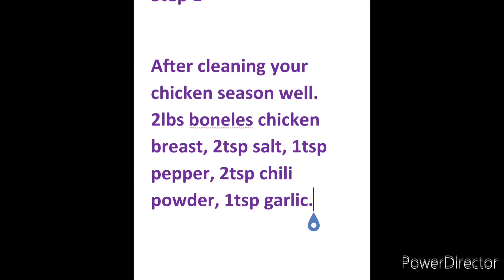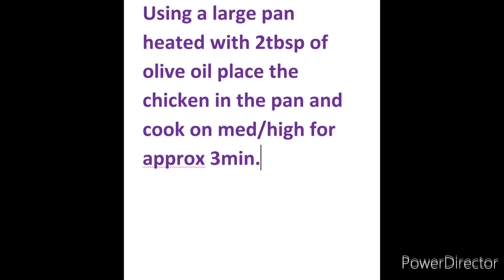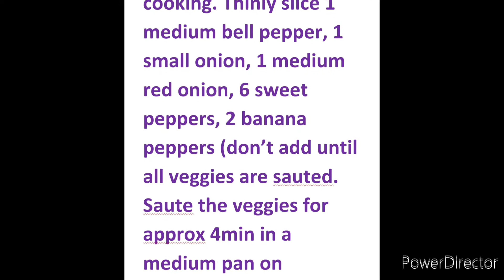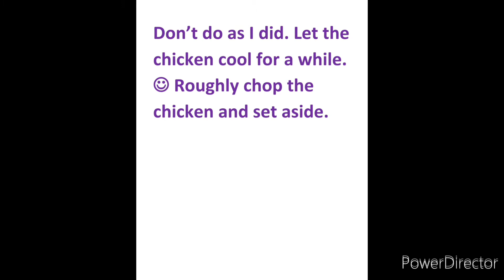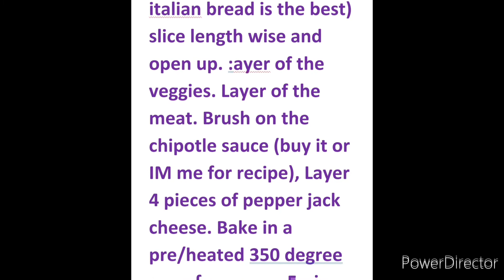Big Daddy's Baja Chicken Jack hoagie